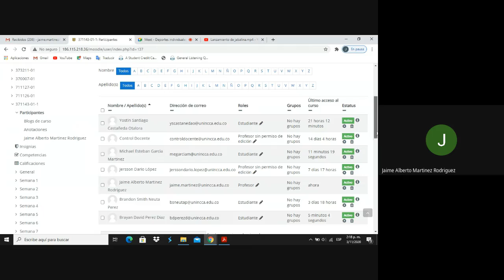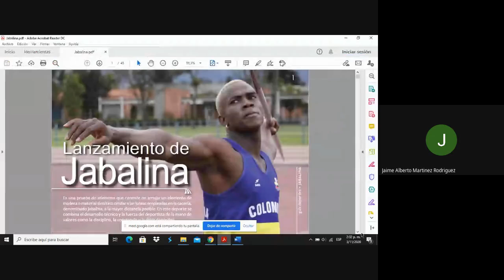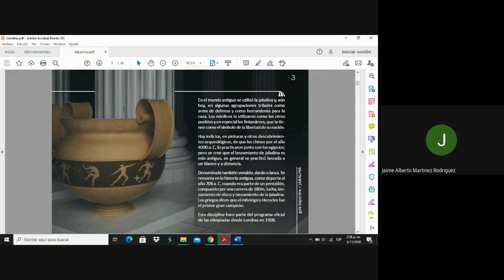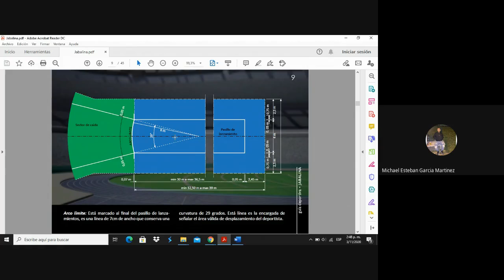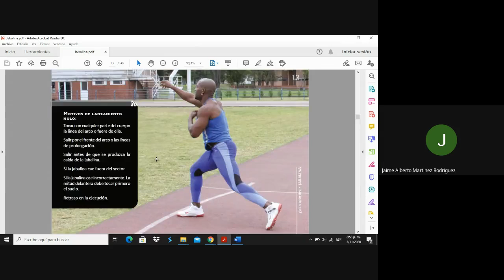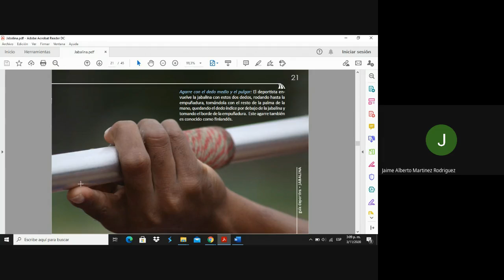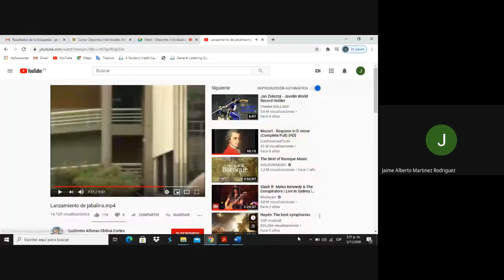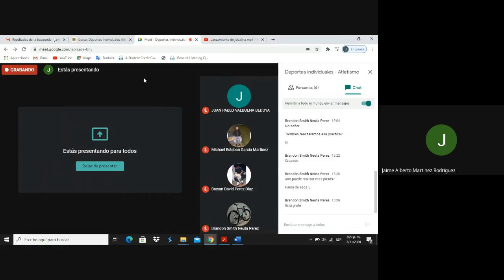Atletismo Lanzamiento jabalina